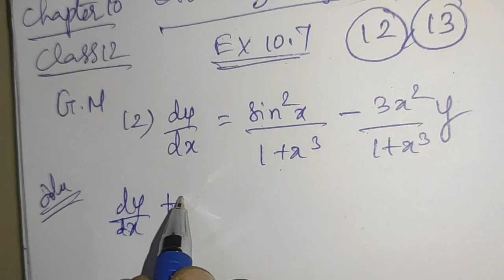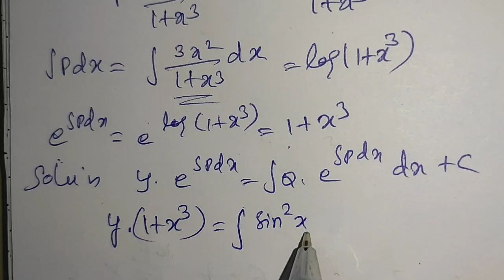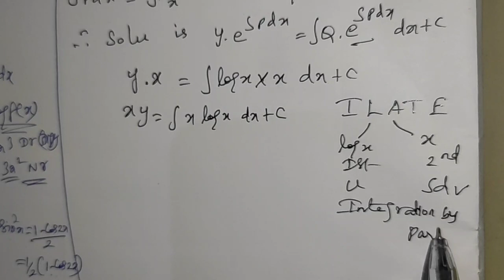LAKSH MATHS CLSS 12 GM CHAPTER 10 EXERCISE 10.7 Q.NO : 12,13